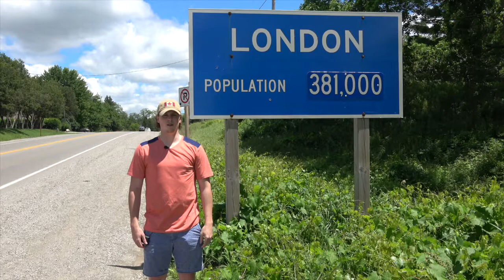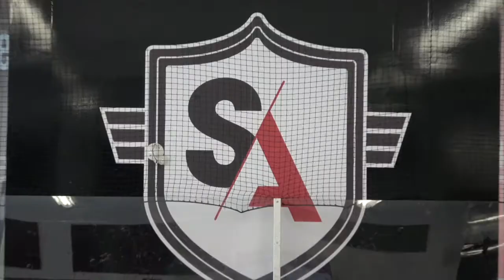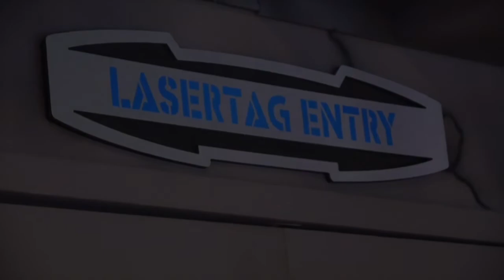Justin Murray - Hometown Look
On this edition of Hometown Look we visit London, ON the home of Colts defensemen Justin Murray.  He takes us to a brand new hockey facility in town called Snipe Academy, then brings us to his favourite spot to enjoy some local grub, before finishing up with some friends in a friendly game of Laser Tag!